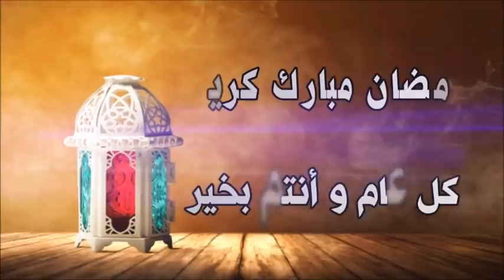ضعيها في الشامبو ,لن يتوقف شعرك عن النمو بغزارة,و لن يتساقط بعد اليوم , ينبت الفراغات, و يحارب الصلع